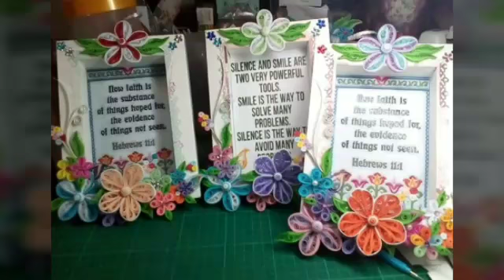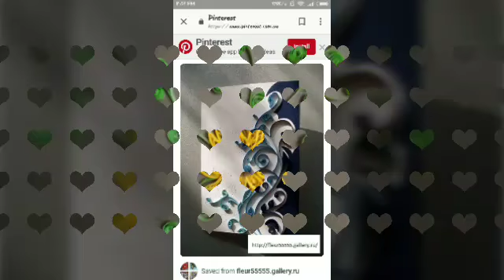Quilling design collection